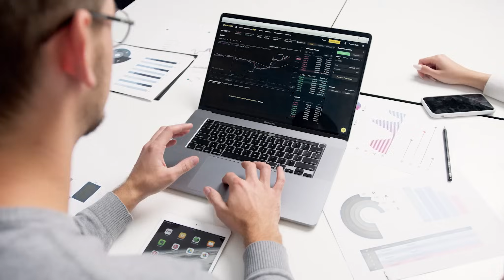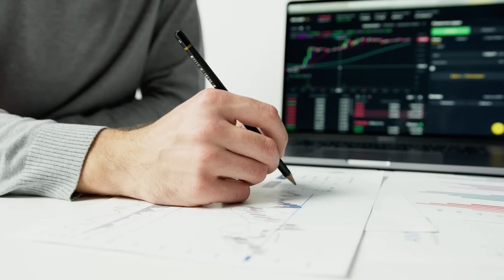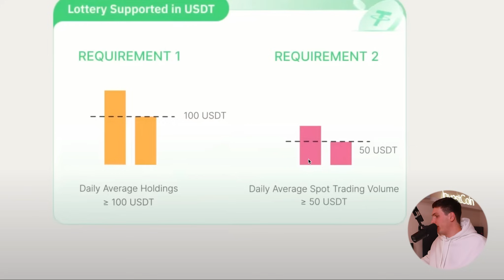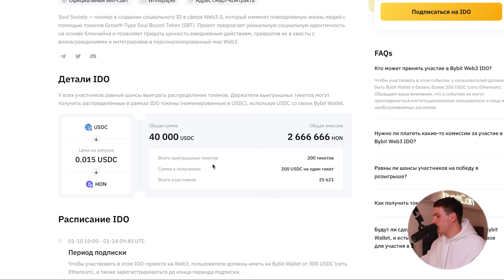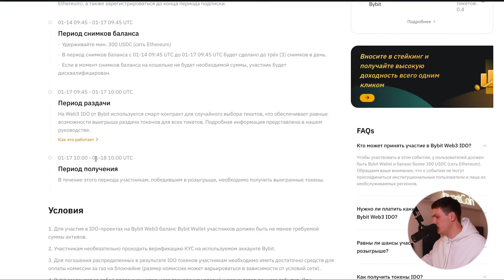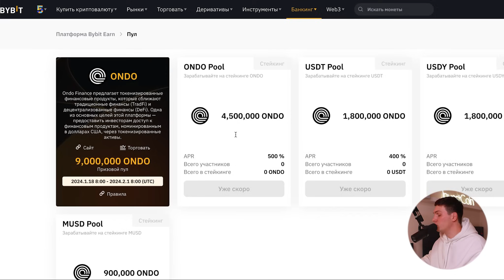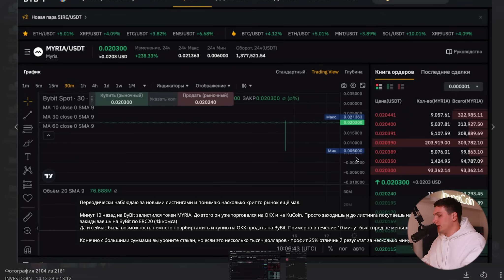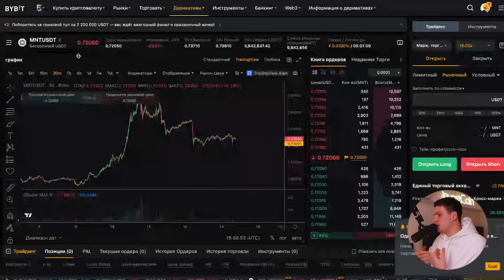Как Купить Монету до Выхода на Бирже BYBIT и ЗАРАБОТАТЬ на Этом 2025 Доход с Листингов Байбит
👇43,700$ БОНУС ПРИ РЕГИСТРАЦИИ👇
🥈 Регистрация на OKX (🎁 до 60,000$ ваучерами USDT)

0:00 Покупаем монеты до листингов
0:35 Лаунчпады
11:25 IDO на Bybit
15:36 Листинги через ByVotes
17:48 Лаунчпулы
19:34 Самостоятельный закуп токенов перед листингом
25:23 Заработок на манипуляциях и событиях